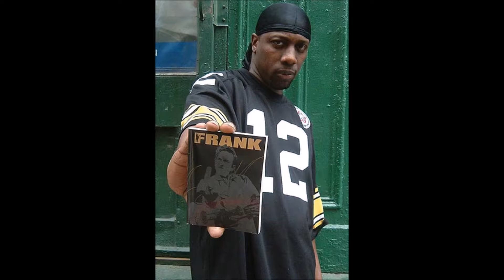True Master - Loving You (Instrumental)